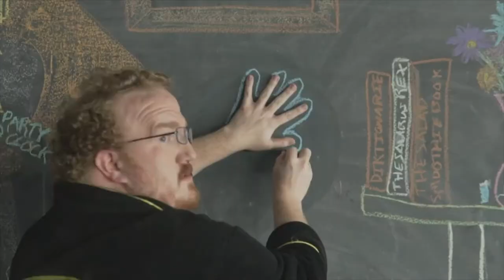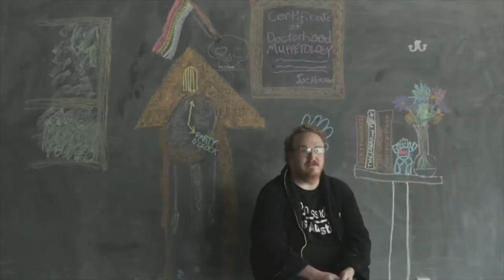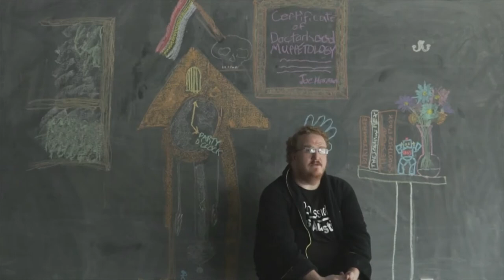Joe Harman: Autistic Comedian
Comedy reel for autistic comedian Joe Harman.